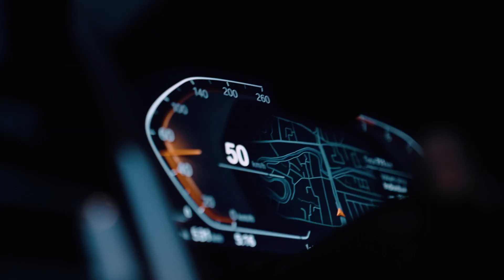OUMIER VAPE - SPORT CAR TEASER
Rise Project Jakarta
"Angle & Perspective"
Photography & Videography